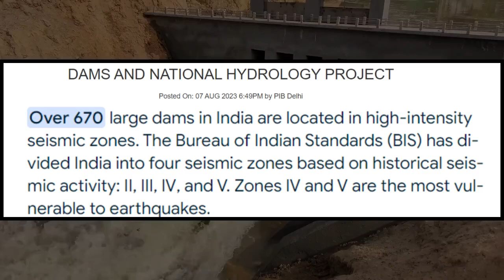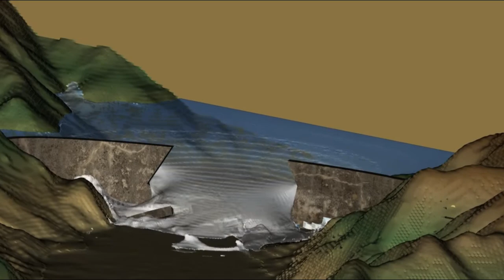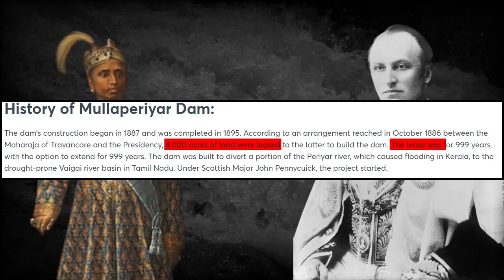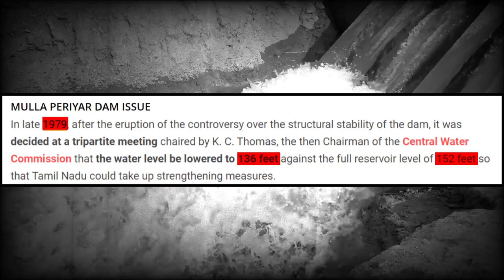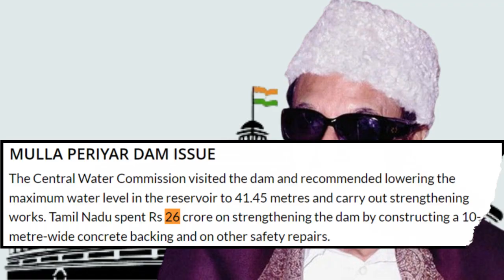What if Mullaperiyar Dam suddenly collapses? | अगर मुल्लापेरियार बांध टूट गया तो ?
What if Mullaperiyar Dam suddenly collapses? | अगर मुल्लापेरियार बांध टूट गया तो क्या होगा? | Mullaperiyar Dam Danger